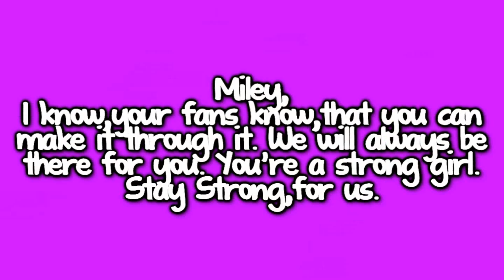Rest In Peace Lila Cyrus/ We'll miss you.†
I know you're probably thing why make a RIP video about a dog,well,because I'm a Smiler and Miley is really upset so this is for her.